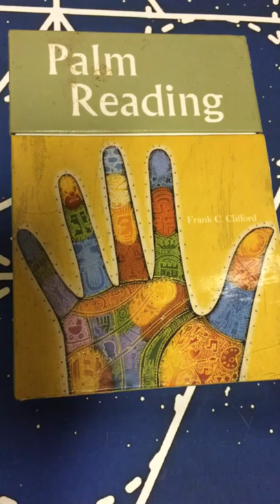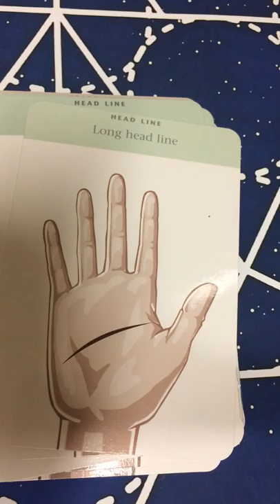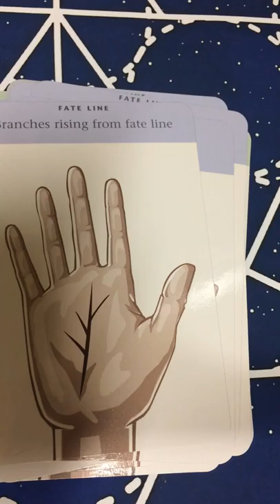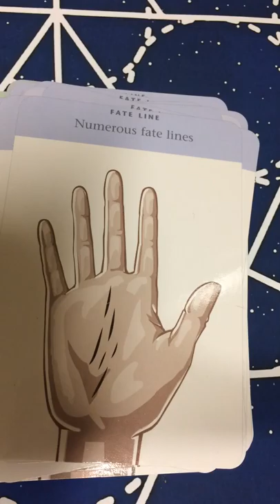Palm Reading Deck - Frank C. Clifford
Palm Reading flip through.